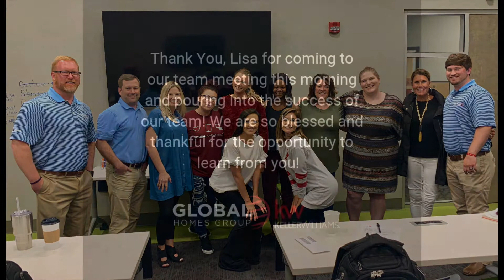Thank You Lisa Archer!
Lisa Archer from Live Love Homes, came and poured her wisdom onto the Global Homes Group team!